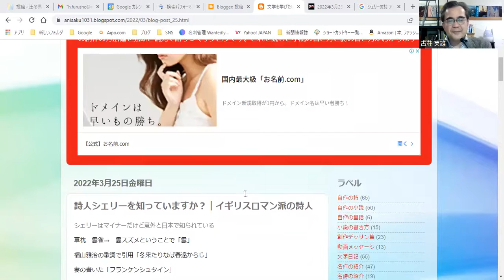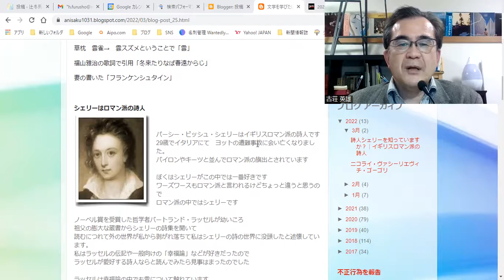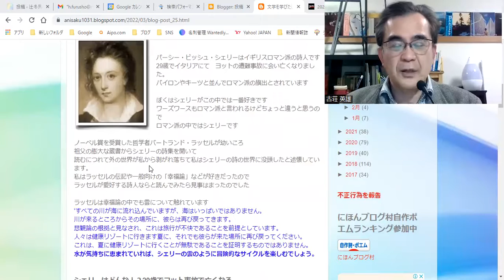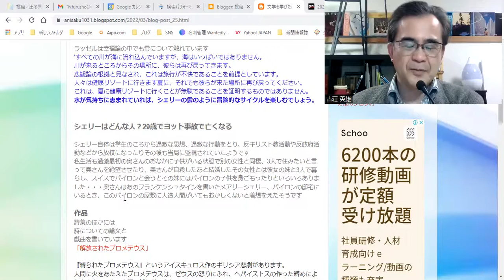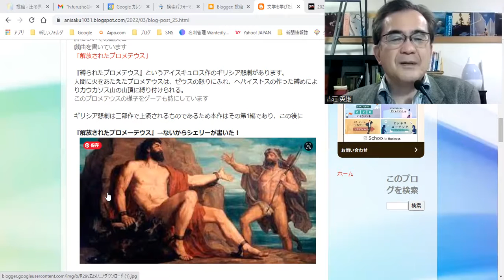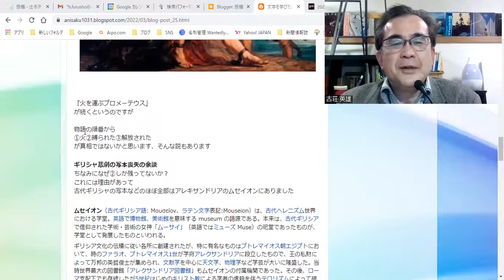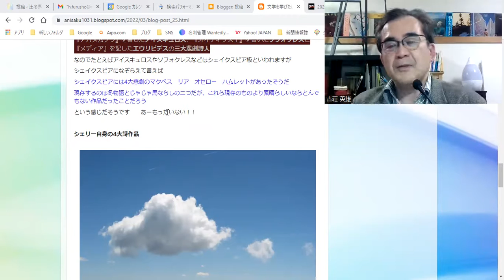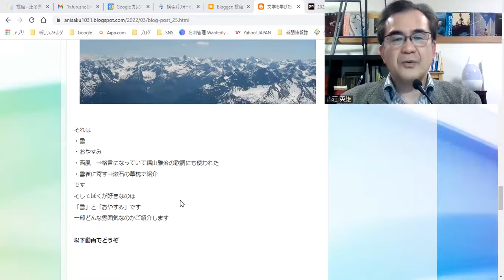イギリスロマン派の詩人シェリーの名詩の数々｜漱石とラッセルと福山雅治が引用する隠れたメジャー詩人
シェリーはマイナーだけど意外と日本で知られている
草枕　雲雀→　雲スズメということで「雲」
福山雅治の歌詞で引用「冬来たりなば春遠からじ」
妻の書いた「フランケンシュタイン」
パーシー・ビッシュ・シェリーはイギリスロマン派の詩人です
29歳でイタリアにて　ヨットの遭難事故に会い亡くなりました。
バイロンやキーツと並んでロマン派の旗出とされています

４つの短編が入っています。